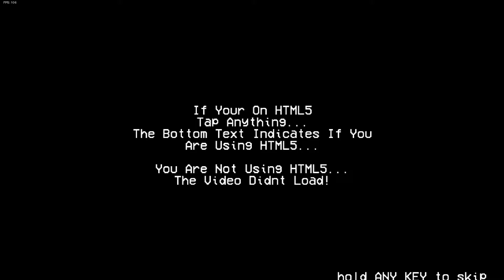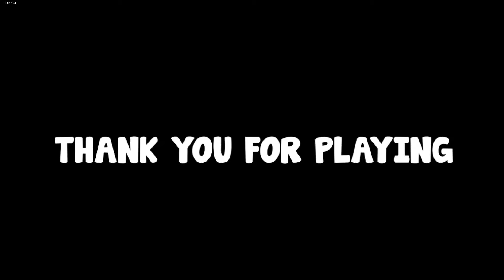Friday Night Funkin' V S Bob and Bosip (FULL WEEK FNF MODS HARD)